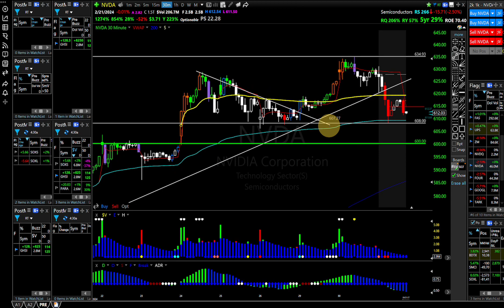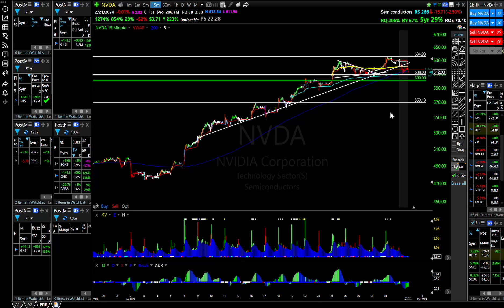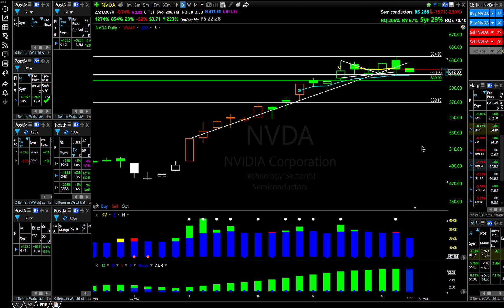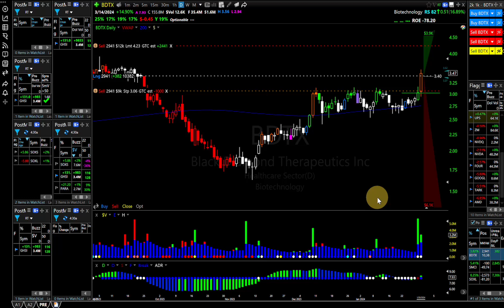Early Morning Trade Tactics: Navigating Nvidia & AMD's Next Moves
Join me, Eric from BullCombo, as we dive into the pre-dawn world of day trading, examining Nvidia and AMD's latest market movements. From identifying key psychological levels to interpreting candlestick patterns, we unravel the complexities of swing trading with a strategic lens. Timestamps included for ease of navigation.

Timestamps:
0:00 - Introduction to Early Morning Trading Strategy
0:19 - Analyzing Nvidia's Price Movements & Trading Tactics
0:35 - The Significance of the $600 Level for Nvidia
1:03 - Potential Downside and Upside Scenarios Explored
1:20 - Market Trends and Candlestick Patterns Analysis
2:09 - Preparing for Market Reactions to Federal Announcements
3:05 - Strategic Moves on AMD and SOXS Short Positions
4:06 - Analyzing SMCI and BDTX for Trading Opportunities
4:54 - Setting Targets and Adjusting Strategies for Small Cap Stocks